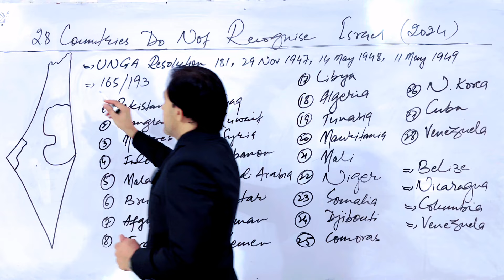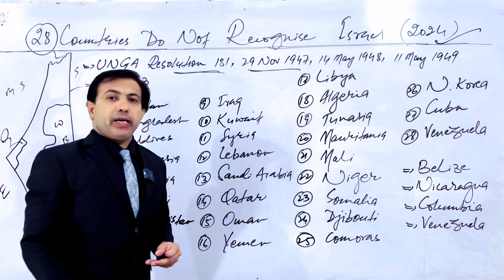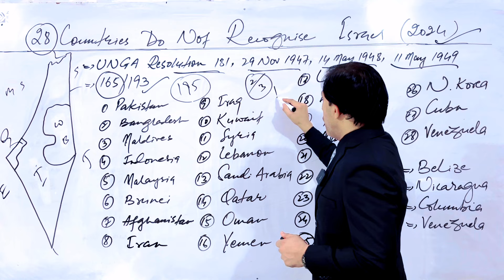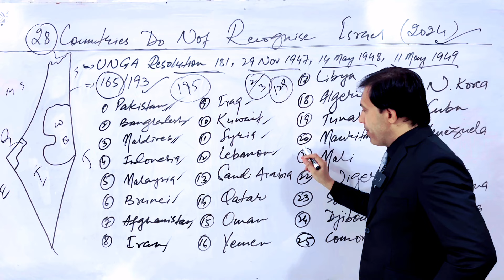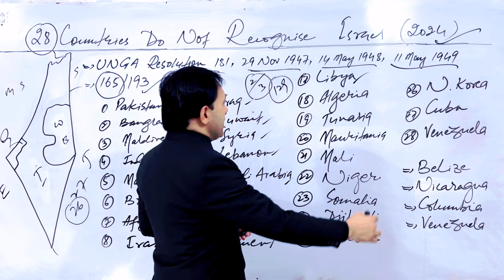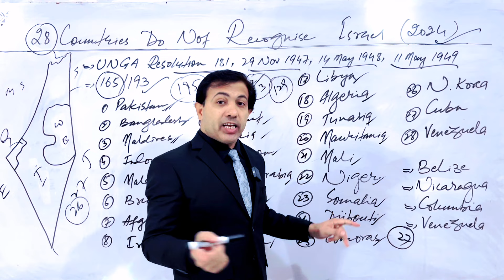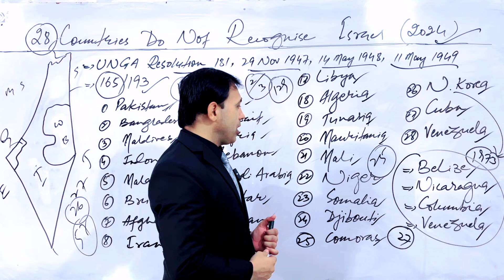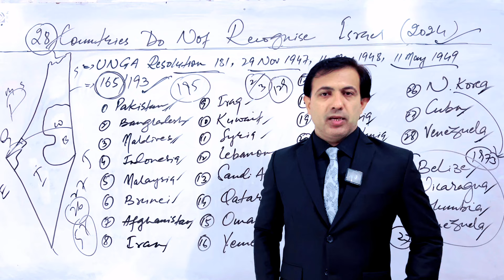Recognition Of Israel | Muslim And Non Muslim Countries That Don’t Recognise Israel | Muhammad Akram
Recognition of Israel
Israel is a sovereign state recognised by most of the world countries and some Muslim countries also. There are many countries the don’t recognise Israel as a sovereign and independent state.